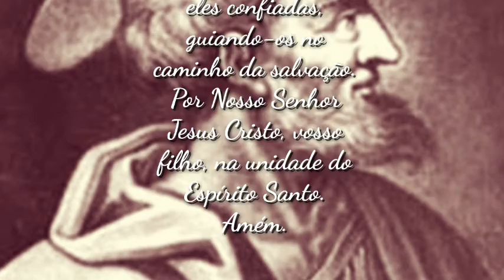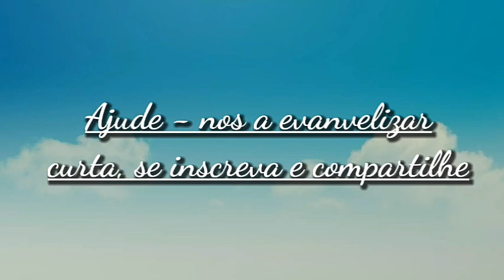São Simplício - Santo do dia 02 de Março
⭐A fantástica jornada de um religioso de nossos tempos, perseguido, mas que nunca se abalou na fé, sendo premiado com a santidade
⭐ Contém as melhores fotos, conselhos e orações do Santo Padre Pio

Deus eterno e todo-poderoso, quiseste que São Simplício governasse todo o vosso povo, servindo-o pela palavra e pelo exemplo. Guardai, por suas preces, os pastores de vossa Igreja e as ovelhas a eles confiadas, guiando-os no caminho da salvação. Por Nosso Senhor Jesus Cristo, vosso filho, na unidade do Espírito Santo. Amém.